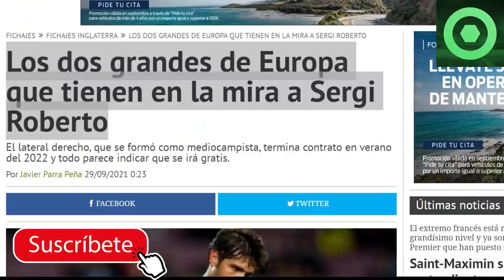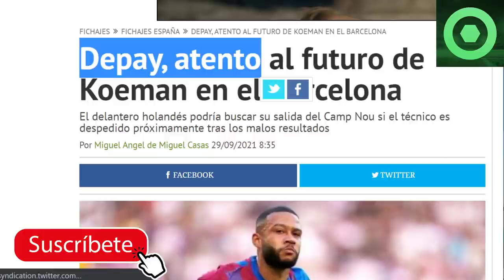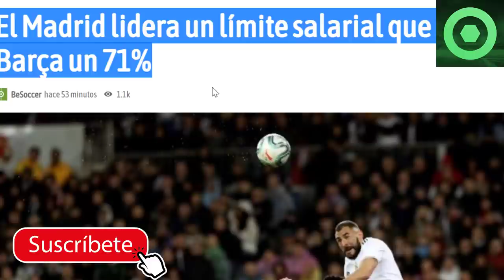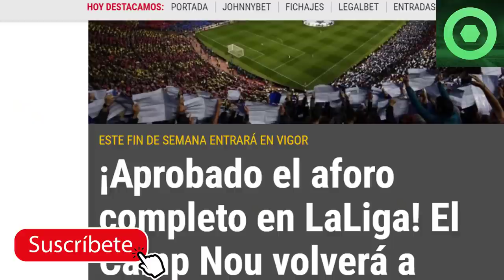🔴⚠️ALARMA en el BARÇA con DEPAY 😱 CAPITÁN CULÉ, EN LA MIRA de 2 GRANDES 🔴GRAN NOTICIA del BARÇA 🔴